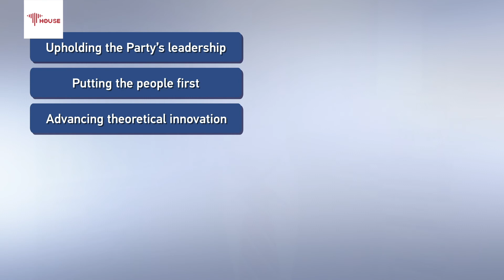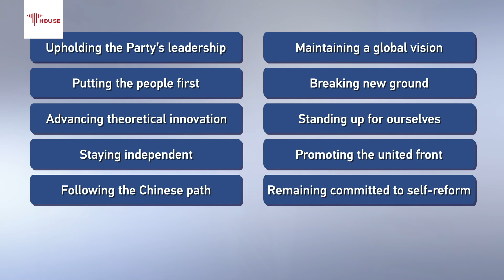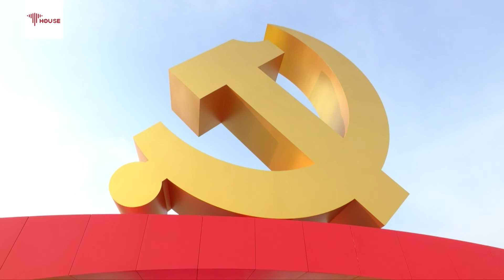The Sixth Plenum: The Deep Message II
The sixth plenum has adopted a landmark resolution on the major achievements and historical experience of the CPC's 100 years of endeavors. Dr. Kuhn. reveals the deep message of the resolution.